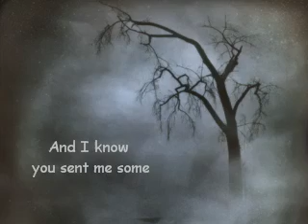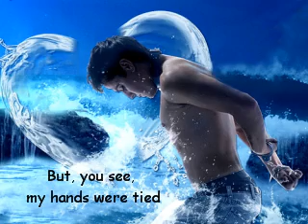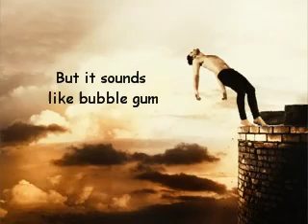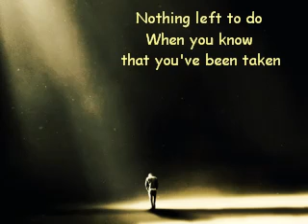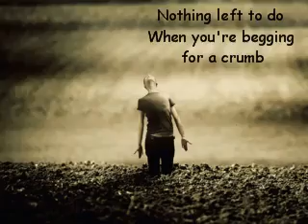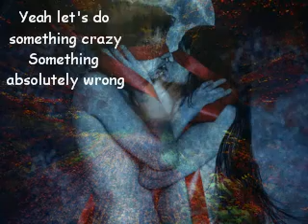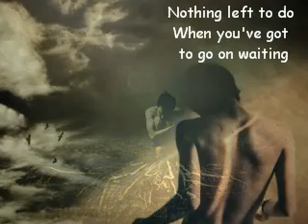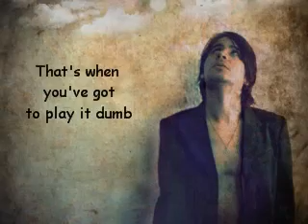Waiting For The Miracle - Leonard Cohen - Lyrics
miracles. ?